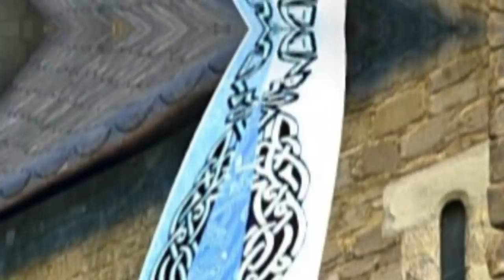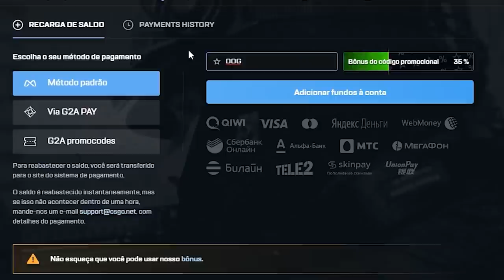facas GUNGNIR chegando ao CS:GO...